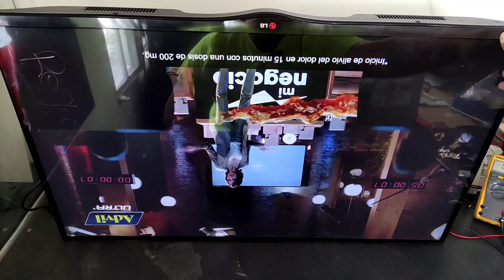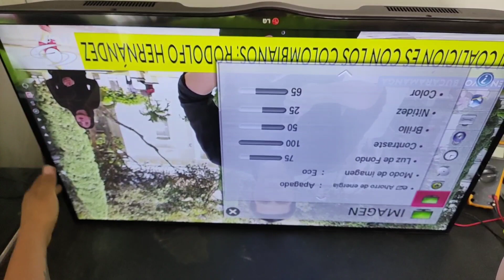REEMPLAZAR MAIN LG 42LA660T /6600 POR LN 570/5700/LA620T